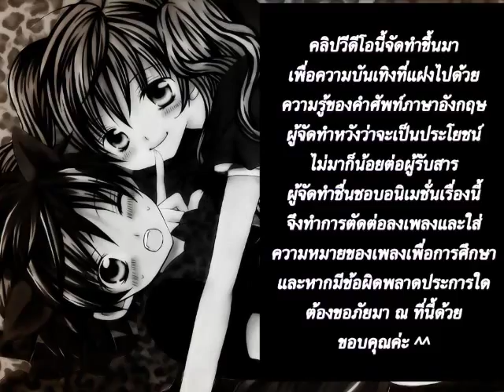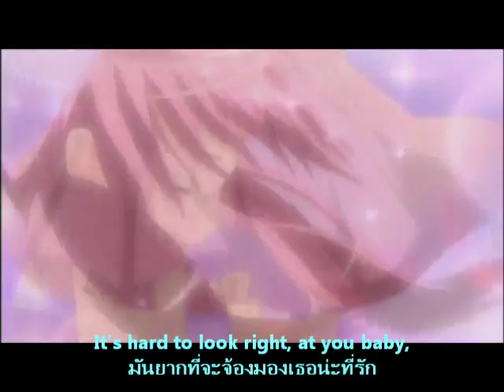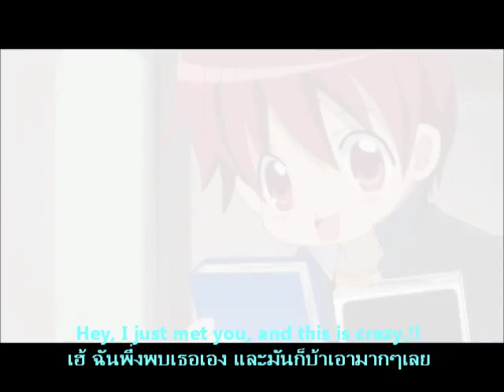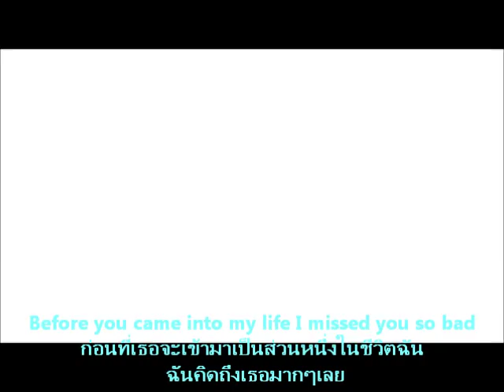Call Me Maybe - Suzuki Kun I Love U (GES1001)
This work presents for edutainment.
โครงงาน "สื่อมัลติมีเดียผสมเพื่อการเรียนรู้"
จัดทำโดยแปลความหมายของเพลงโดยเน้นที่คำศัพท์ที่สามารถท่องจำได้ง่ายขึ้นผ่านความบันเทิงรูปแบบคลิปวีดีโอ
จัดทำโดย นางสาวณิชมน บัวขวัญ 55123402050
กลุ่มการเรียน 004 สาขาภาษาอังกฤษ

Credit :
Call Me Maybe by Carly Rae Jepsen
Suzuki Kun I Love You by Ikeyamada Go
Translation :